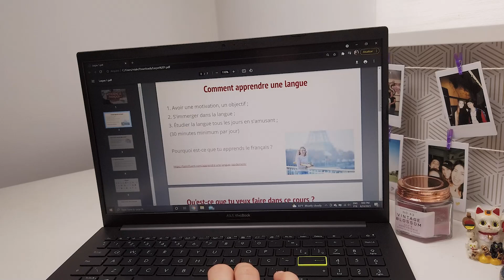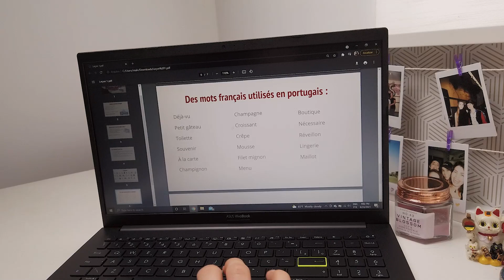MINHA ROTINA ESTUDANDO FRANCÊS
Um vídeo te mostrando um pouco de como é a minha rotina estudando francês, um idioma que comecei a aprender tem um pouco menos de dois meses e estou amando!! Espero que esse vídeo te inspire a estudar um novo idioma também... e não esquece de voltar aqui amanhã porque do dia 1 de Setembro até o dia 10 de Setembro teremos vídeos todos os dias!

FAÇA MEU CURSO COM DESCONTO: Como Montar um Roteiro PERFEITO de Viagem?

- Desconto de 15% no SEGURO VIAGEM com o código MIALVES15OFF no eu super recomendo!